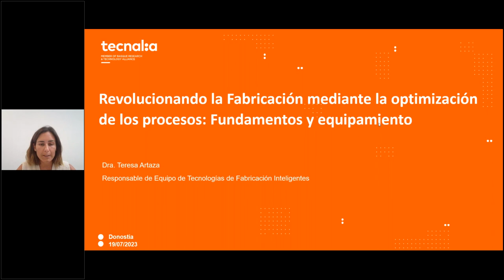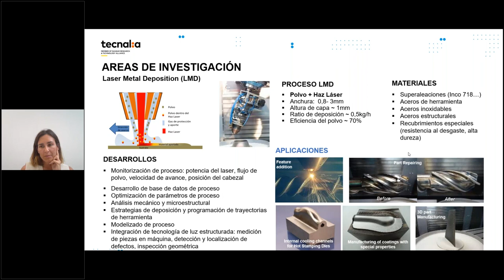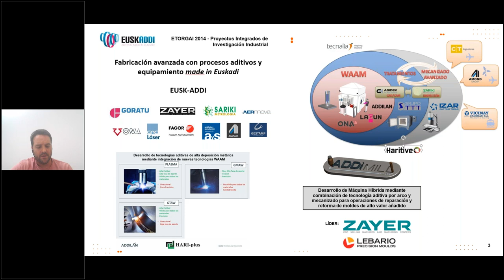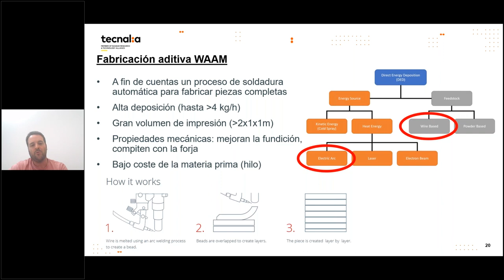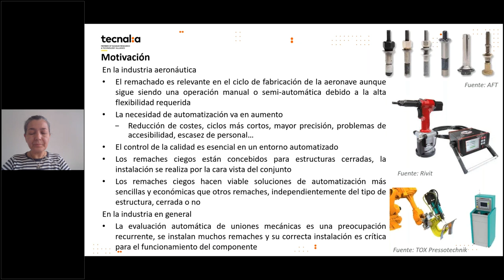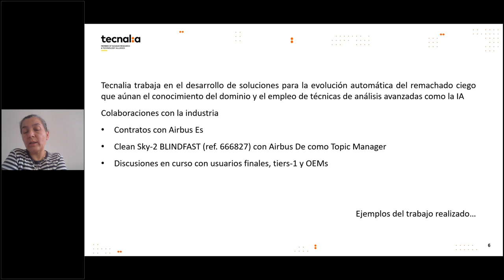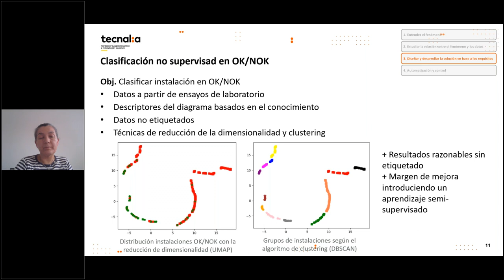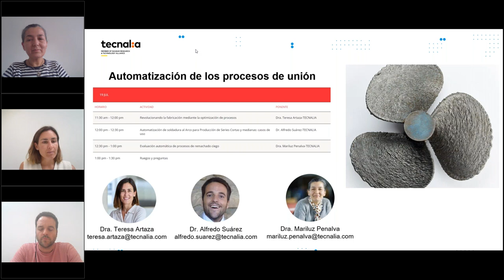Automatización de los ProcesosDeUnión - TECNALIA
Os presentamos nuestros nuevos desarrollos en la automatización de distintos procesos de soldadura al arco y rechamado de remaches ciegos.

Además, presentamos nuestra amplia experiencia en la FabricaciónAditiva para piezas grandes de altas exigencias como una nueva posibilidad de aplicación para las Tecnologías de Soldaduras convencionales.